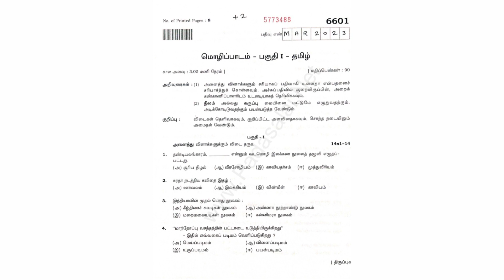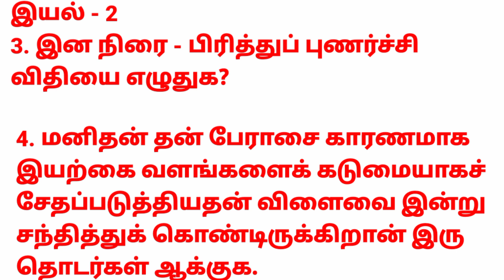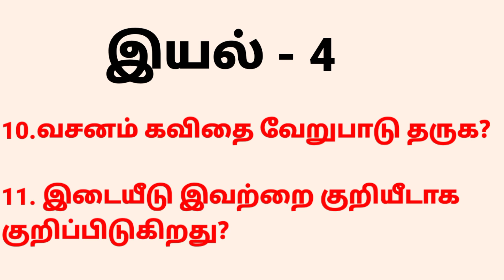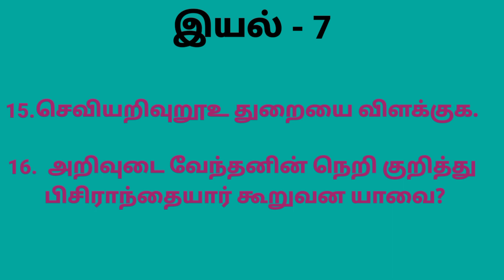February 27, 2024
பொதுத்தேர்வுக்குரிய முக்கிய வினாக்கள்-  2024